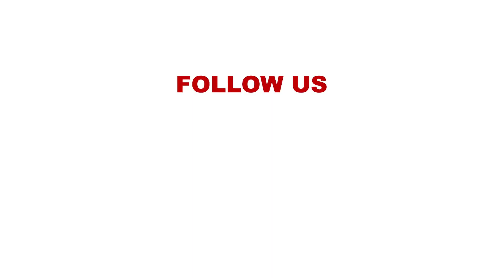Teams from Azimio and Kenya Kwanza officially start bipartisan talks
Hon. Kimani Ichung’wah: We have adjourned to Friday this week at 10am to allow the secretariat and technical teams to work on the prioritization of issues and guide us on what issues to begin with.